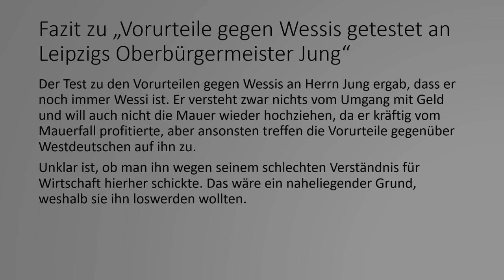Tank0018 Vorurteile gegen Wessis getestet an Leipzigs Oberbürgermeister Burkhard Jung - Teil 9 von 9